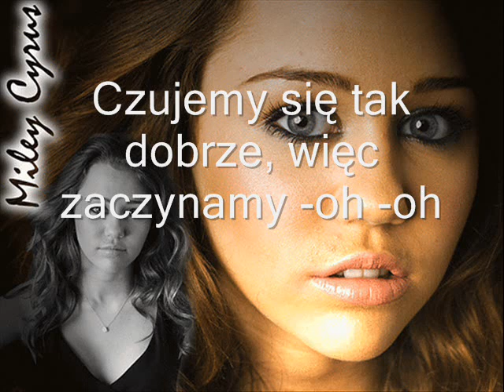Miley Cyrus Breakout tłumaczenie pl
Tłumaczenie piosenki Miley Cyrus pt. "Breakout". Proszę o komentarze oraz o propozycję piosenek do przetłumaczenia :D Zapraszam na mój profil. Życzę miłego oglądania i Pozdrawiam!;D